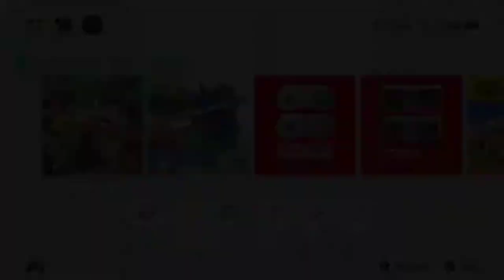The Last Laugh | Smash Ultimate 3/9/20 [Xelrog/Jack]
Xelrog and Jack stream Super Smash Bros. Ultimate for the Nintendo Switch live on Twitch. It's Jack's last chance to show up Xelrog. Make it count, Jack!